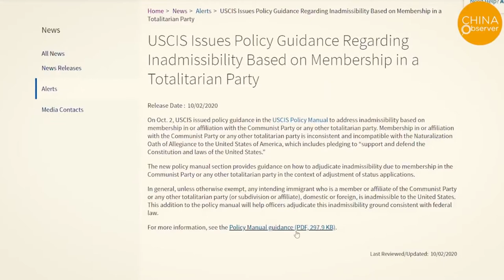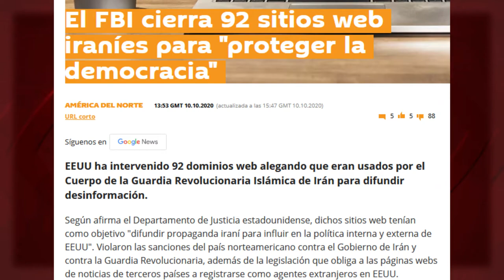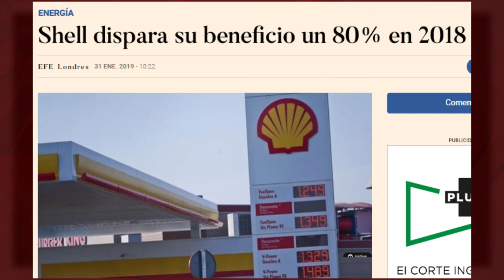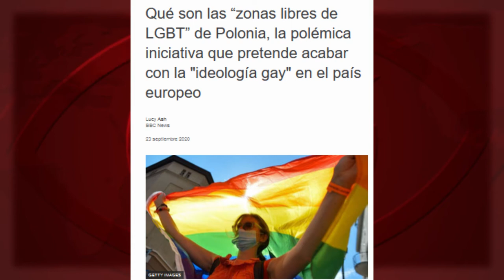Cerrar webs en EEUU, prohibir “ideología LGBT” Polonia, masacrar en Colombia: anécdotas sin noticia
Una persona en silla de ruedas era lanzada contra el suelo por el impacto del chorro de agua de la policía antidisturbios. En el mismo escenario, días antes, un policía arrojaba al río, desde un puente, a un manifestante menos de edad. Ambas imágenes de represión habrían sido portada de la prensa de medio mundo, si hubieran ocurrido en Cuba o Bielorrusia.